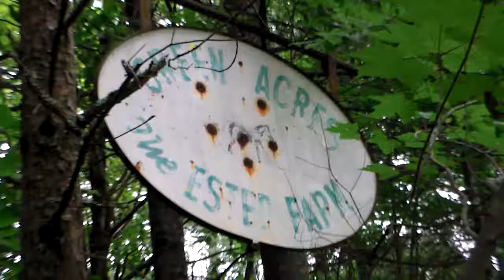Fall Creek, Lincoln County, West Virginia 2015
Peaceful video footage of our home place in Fall Creek, Branchland, Lincoln County, West Virginia.